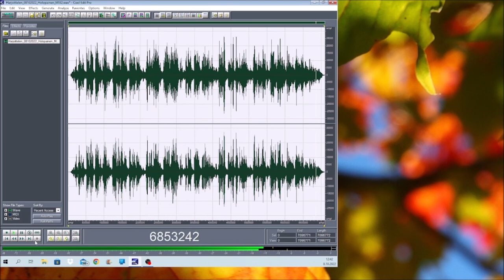Harjoittelen vaan 08102022 Holopainen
Just testing limits of my voice to learn in lessons